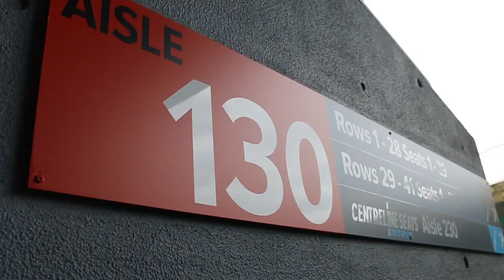From My Seat: Keith Bassett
Every seat has a story. Every seat has memories that make it great.

Wests Tigers Member Keith Bassett shares his from Aisle 130, Row 20, Seat 27 at ANZ Stadium.